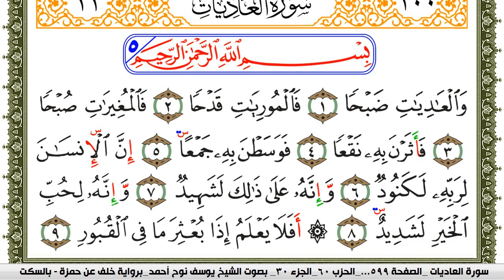سورة العاديات مكتوبة يوسف نوح احمد برواية خلف عن حمزة بالسكت العام